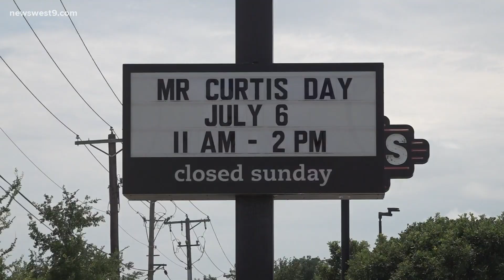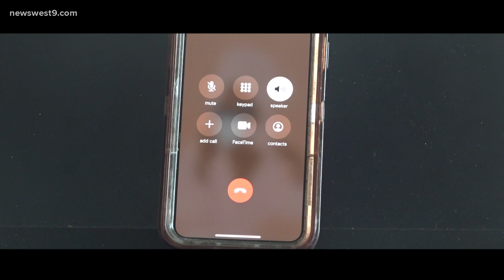A local Chick-Fil-A welcomes back a beloved employee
Chick-Fil-A employees celebrate and welcome back their charismatic coworker, Mr. Curtis. "He's just such a joyful, uplifting spirit." "He brightens your day."